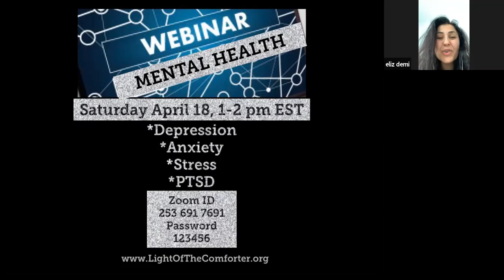Intercessory Prayer Warriors Support Group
Hosted by Light Of The Comforter Ministries COVID-19 Support Groups.